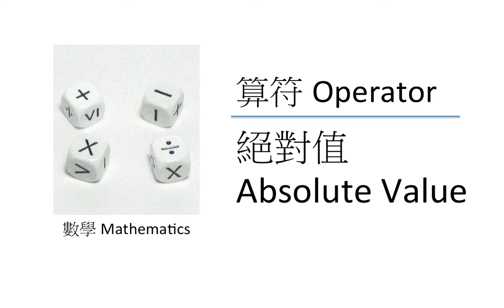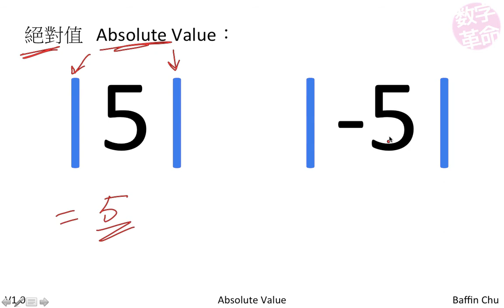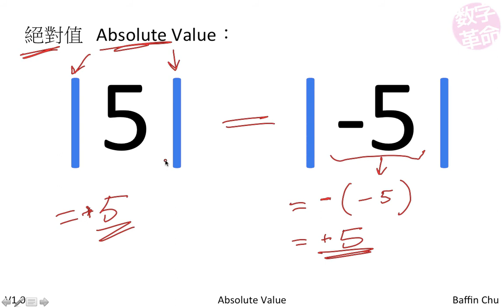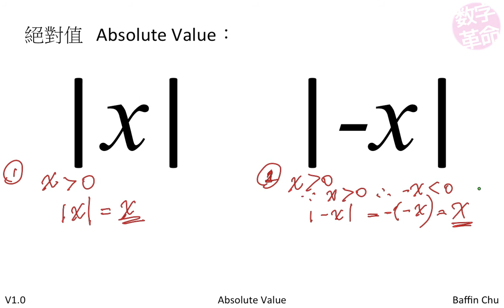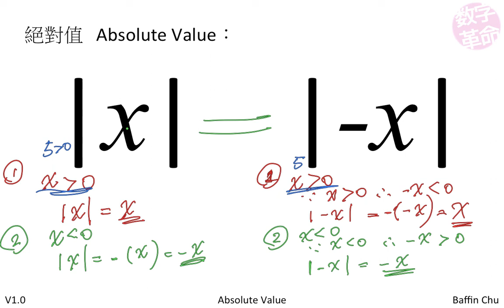Test - 絕對值 Absolute Value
絕對值 Absolute Value